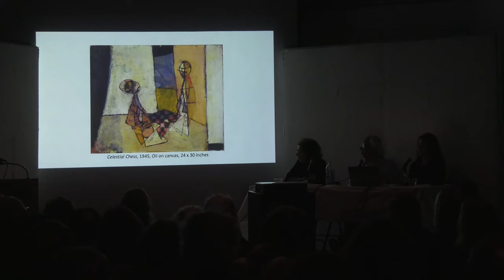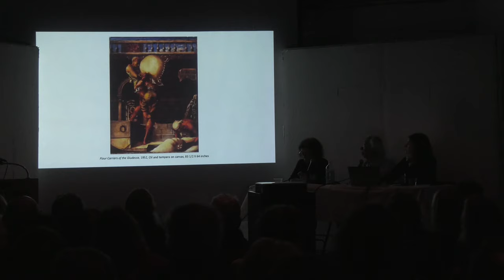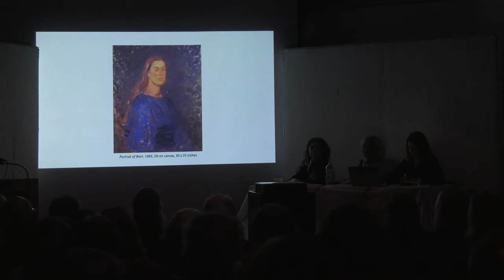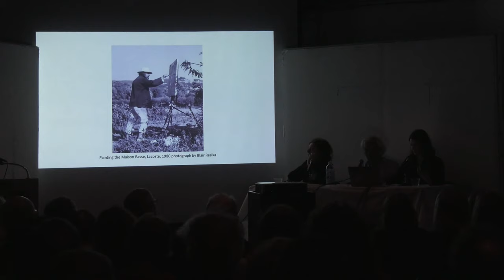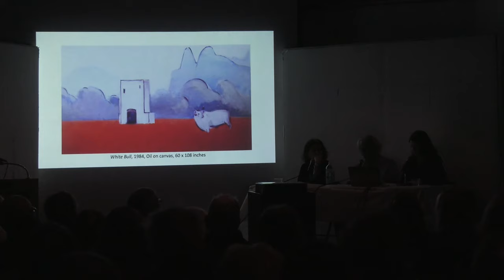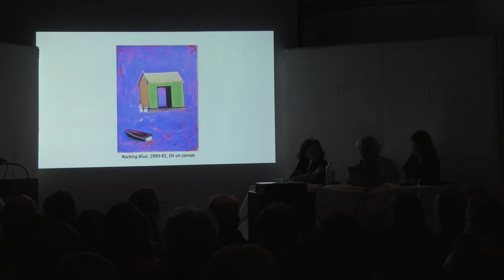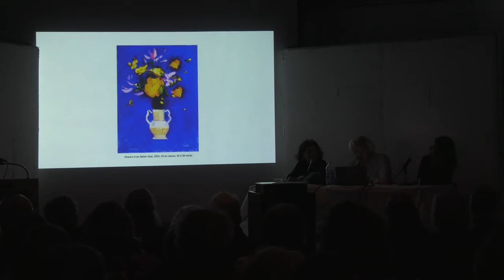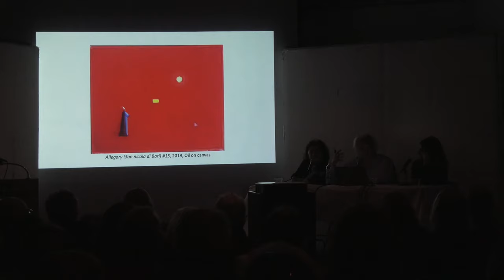Avis Berman, Jennifer Samet, & John Yau on Paul Resika | New York Studio School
Evening Lecture Series, Spring 2020 Season: Avis Berman, Jennifer Samet, & John Yau "Paul Resika: Eight Decades of Painting," recorded on March 3, 2020.

Avis Berman, an independent writer and art historian, specializes in twentieth-century American art and museum history. She is the author of books and catalogues on, among other subjects, the Whitney Museum, Edward Hopper, John Sloan, William Glackens, Renoir in America, Katharine Kuh, and Roy Lichtenstein.  She is working on a biography of Lichtenstein.

 Jennifer Samet is a New York City-based art historian, curator, and writer. She is the director of research at Eric Firestone Gallery and a member of the faculty at The New York Studio School. She is the author of the column “Beer with a Painter,” in Hyperallergic Weekend Edition.

John Yau is a poet, art critic, and publisher of Black Square Editions. His art publications include A Thing Among Things: The Art of Jasper Johns (2008), Catherine Murphy (2016) Thomas Nozkowski, (2017), and Philip Taaffe (2018). Foreign Sounds or Sounds Foreign and Genghis Chan on Drums are forthcoming.  He is the 2017 recipient of the Jackson Prize in Poetry. An editor of the Hyperallergic Weekend, he lives in New York.